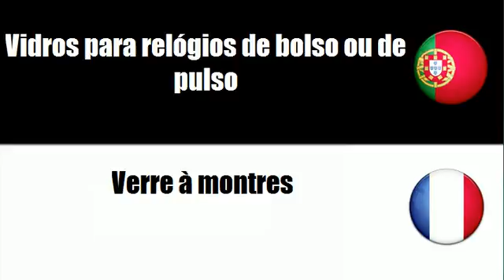Aprenda vocabulário Francês # Tema = Artigos pessoais de horometria